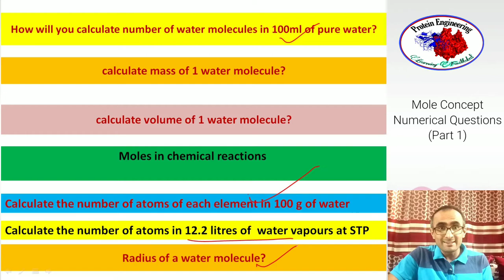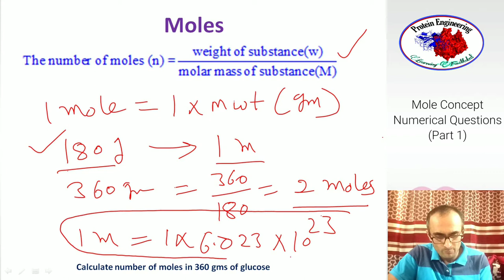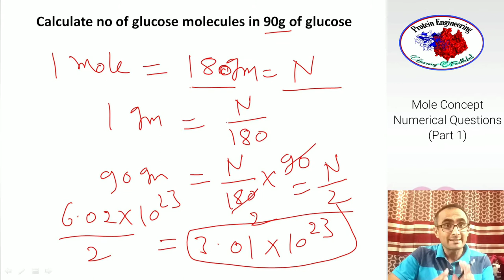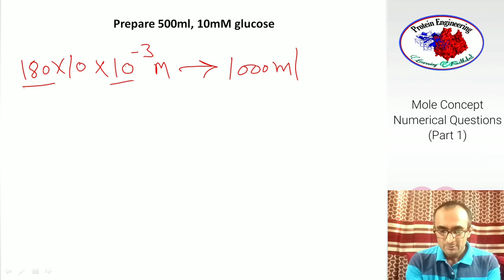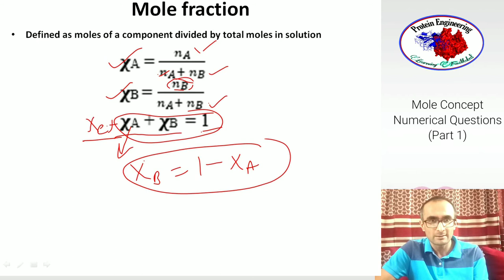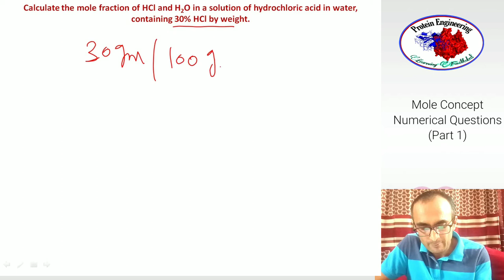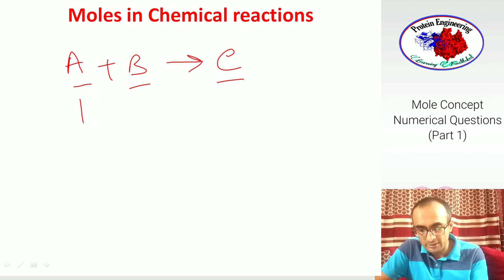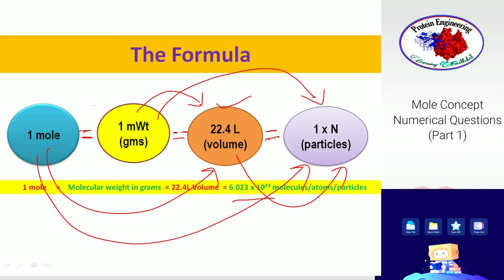Mole Concept (PART 1) | Molarity | Numerical Questions | UGC NET | Dr. Nagendra Singh | PENS#79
The Lectures are given by Dr. Nagendra Singh aiming to spread basic understanding and awareness of biological molecules and reactions. Dr. Nagendra Singh finished his Doctoral and Post Doctoral studies from "All India Institute of Medical Sciences" (AIIMS) New Delhi. Dr. Singh has a vast experience of research and Teaching in the fields of Structure & Molecular Biology and Biochemistry, which also include Biomolecules, Proteomics, Protein Engineering and Drug Design.
Dr. Nagendra Singh currently works at the School of Biotechnology, Gautam Buddha University, Greater Noida, INDIA He does research in Molecular Biology, Structural Biology and Biotechnology. His current research interest include 'Structural and functional characterization of proteins involved in RNA metabolism from human and microbial origin. Dr Singh has published over 70 research articles in intentional Journals of good repute. He has over 20 awards and honors on his name. Few of the awards include "National Academy of Sciences of India (NASI, Allahabad) young scientist award", UGC-NET, CSIR-JRF, GATE, Best Research Awards etc. Dr. Singh has participated and presented research work at over 50 national and International conferences world wide.